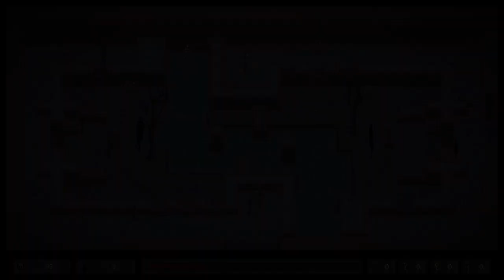Red Rope: Don't Fall Behind (PC) gameplay